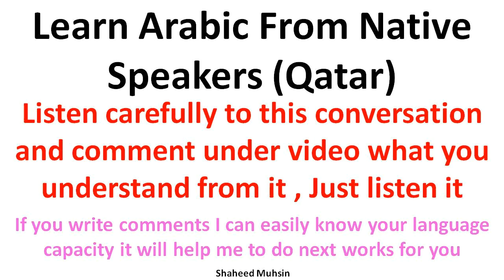LEARN ARABIC FROM NATIVE SPEAKERS PART 2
STUDY ARABIC FROM NATIVE ARABS , LISTEN CAREFUL TO QATAR DIALECTS (COLLOQUIAL ARABIC )